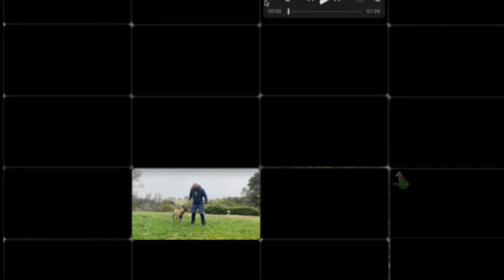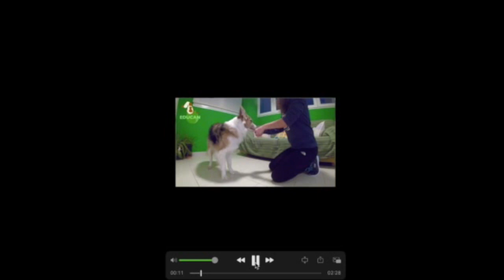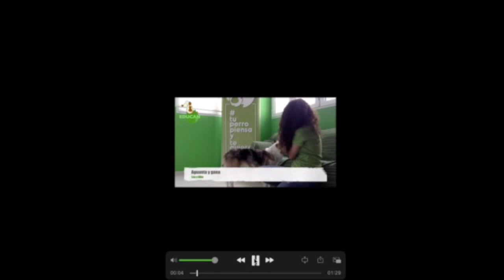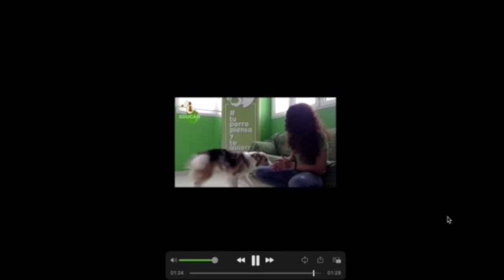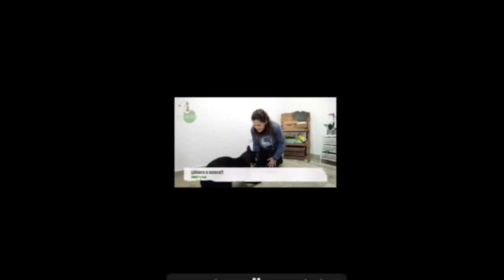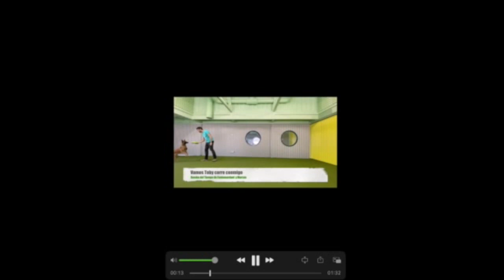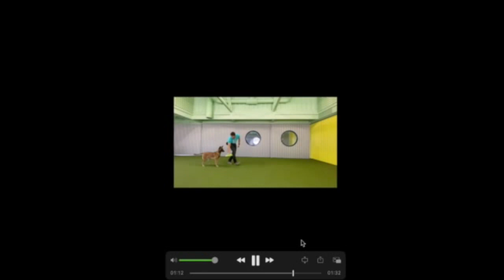👩‍🍳¡¡Bufé de EJERCICIOS!!🏋️ ➧ Ep #54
La entrenadora cántabra Esther López Pilatti, me comentó que podía ser interesante conocer un “menú” variado de ejercicios atractivos, a la par que útiles, para proponer a los clientes, evitando que se aburrieran al repetir una y otra vez los mismos ejercicios, que además suelen ser los necesarios para manejarnos con nuestro perro en la vida cotidiana y, si bien son muy importantes, no son los más amenos.

¡¡Pues es muy buena idea!! Así que, en lugar de seguir la dinámica de centrarnos en un solo tema y comentar uno o dos ejercicios relacionados os ofrecemos un auténtico bufé libre con una amplia variedad de ejercicios divertidos que podemos proponer a nuestros clientes y hacer con nuestros perros para pasarlo bien y mejorar sus capacidades y habilidades emocionales, cognitivas, físicas y sociales.

¡¡Acompáñanos y sírvete lo que te guste!!